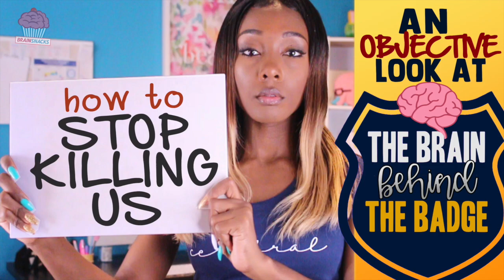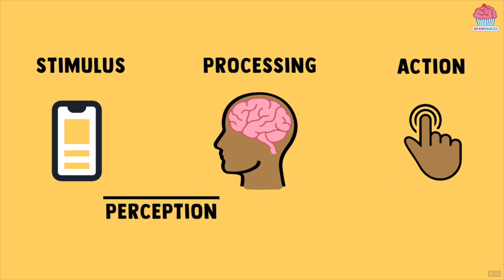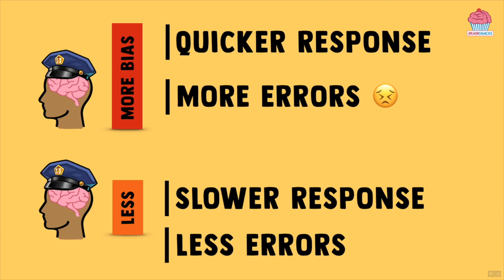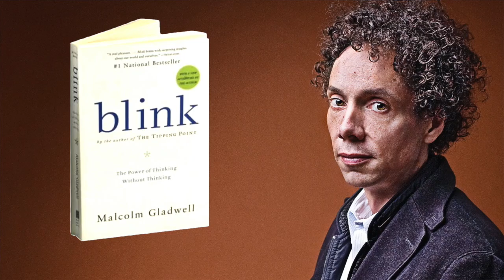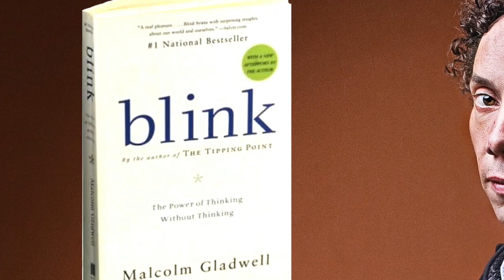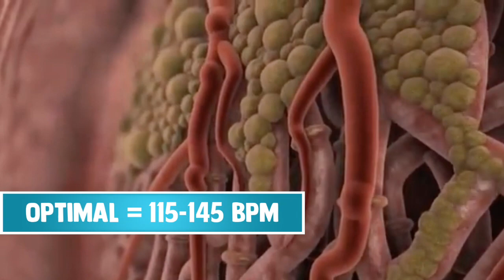The Science Behind Police Shootings | How Officers Can Make Better Split Decisions & Save Lives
The recent murder of of Atatiana Jefferson inspired me to take on the complex, multifactorial issue of police shootings and killing of unarmed civilians.

In this brain snack, I outline 4 specific and research-based efforts police officers and departments can take on to reduce accidental shootings of unarmed civilians.

My perspective is that of an extremely concerned citizen informed in the ways of biology and neurology.  That being said, I’m not all-knowing or all-seeing.I know there are many other factors to consider.  I AM all-willing to discuss any and all of them in the comments below, or on Instagram or Facebook.